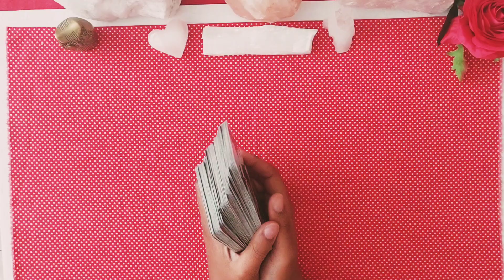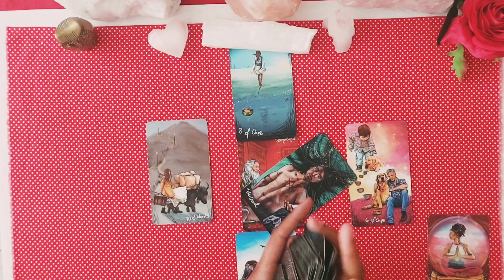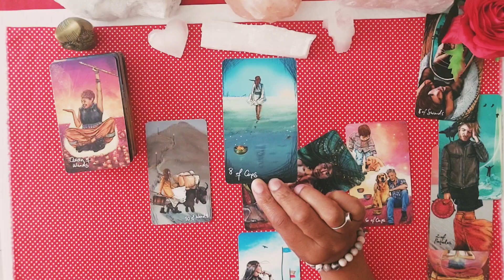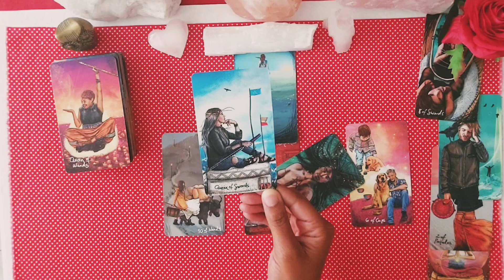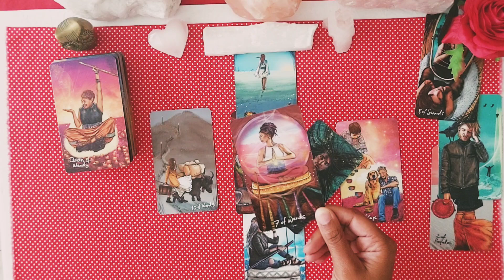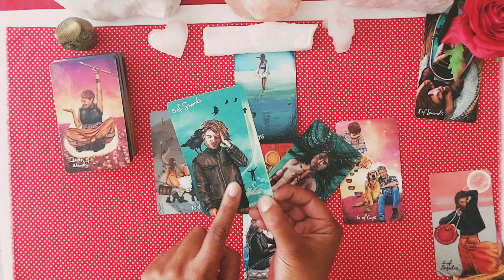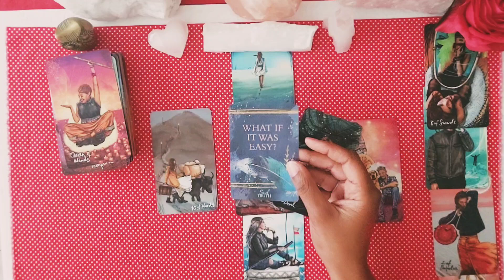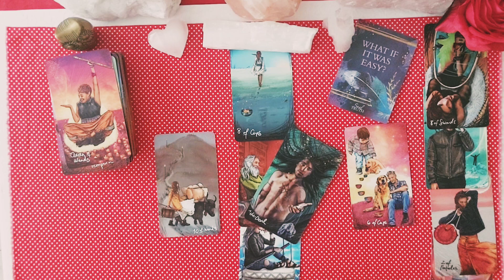Kreeft♋️Oktober "het kan makkelijker"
In deze video doe ik een maandlegging sterrenbeelden.

kaartendeck: Light seers tarot en the soul truth